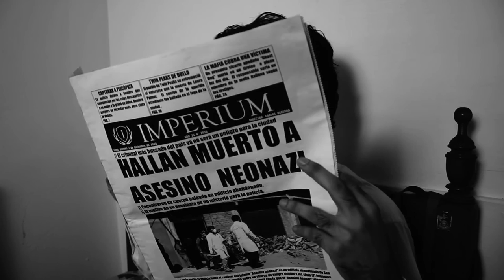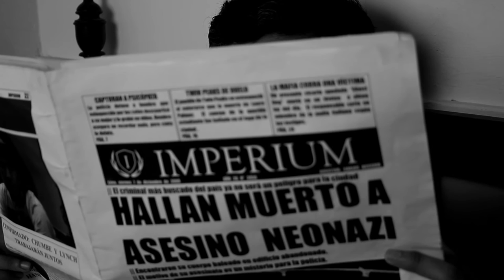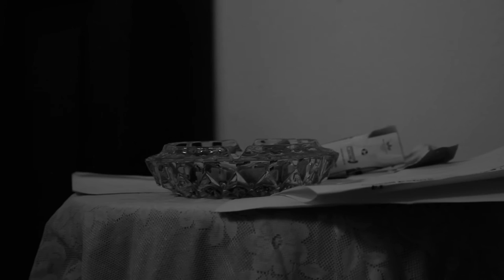El procedimiento usual (2013) - cortometraje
Cortometraje ganador en la categoría "Mejor corto ficción" de la VI edición del festival nacional de cortometrajes "Cortos de vista"

Dirección, guion, música, edición y producción: Diego Zavaleta
Sonido: Salvador Pariona
Iluminación: Pedro Mamani
Reparto: Telmo Arévalo (Adam) y Julio Vargas (Sal)